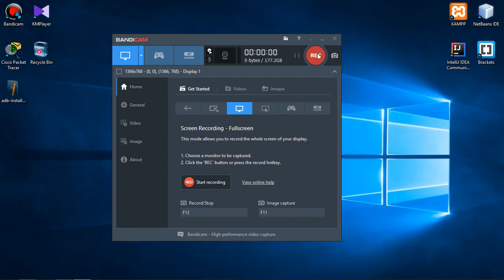Java Netbeans - Source Code Loading Panel (with Custom Cursor)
Source code Loading panel with custom cursor 😁